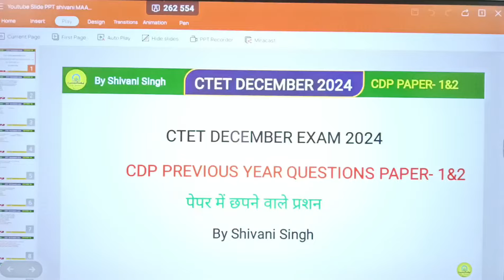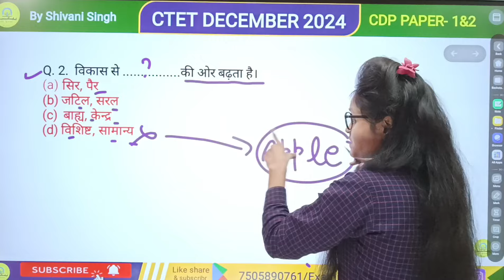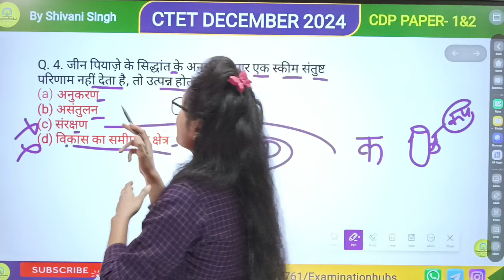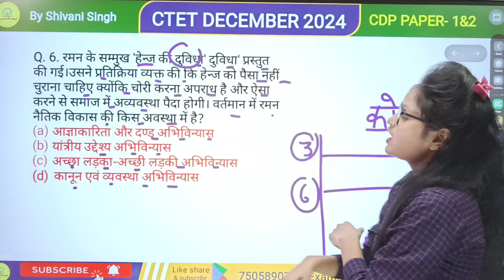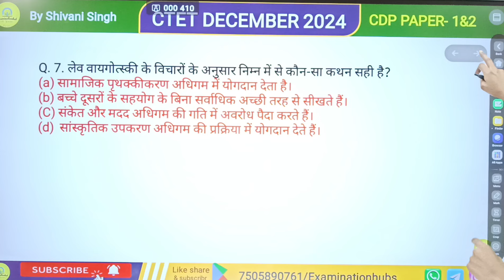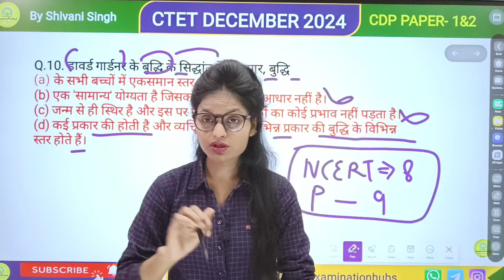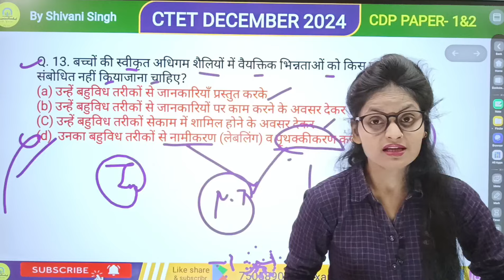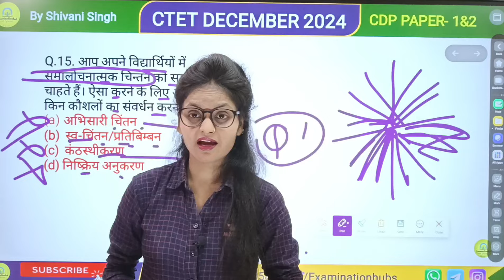Ctet Dec 2024 | cdp previous year question paper | ctet cdp pedagogy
Ctet Dec 2024 | cdp previous year question paper | ctet cdp | ctet cdp pedagogy

question paper 2023, ctet previous year question paper 2011 to 2023, evs pedagogy for ctet, evs pedagogy previous paper, previous question, ctet preparation,
ctet preparation in hindi, CTET Preparation in Hindi, ctet 2023, ctet live class, ctet classes, how to prepare for ctet,

trick to pass ctet
ctet tukka trick
how to get a chance in ctet
ctet tag words
ctet preparation
ctet december 2024 preparation
ctet december 2024 preparation in hindi
ctet december 2024 classes
ctet december 2024 class